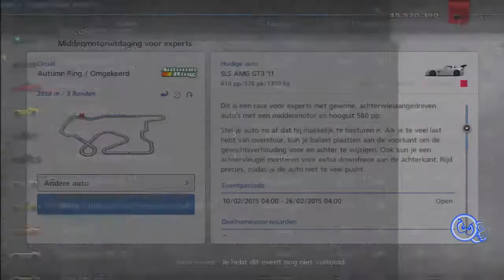Gran Turismo 6 Season Event 12th Feb.Expert MR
Gran Turismo 6 Season Event 12th Februari 2015 A-spec Expert Mr race
I used the KTM X-bow Street.
used a base tune from Shaunm80 and changed some stuff.
Very fast car handles nice.

Tags.
Gran Turismo,
GT6,
GT6 gameplay,
GT6 playstation 3,
Playstation,
Playstation 3,
Playstation 3 computer,
PS3,
Gameplay,
videogame,
Season Event,